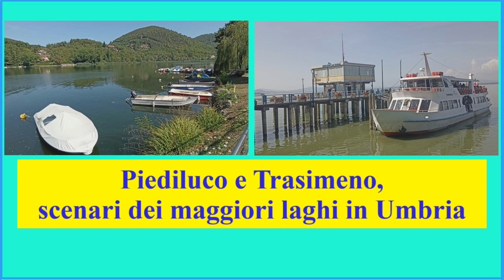Piediluco e Trasimeno, scenari dei maggiori laghi in Umbria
Lago di Piediluco (in provincia di Terni) e Lago Trasimeno (in provincia di Perugia): i due maggiori laghi dell’Umbria regalano sempre scenari spettacolari e atmosfere suggestive piene di vitalità.